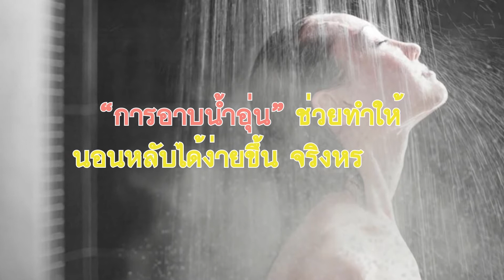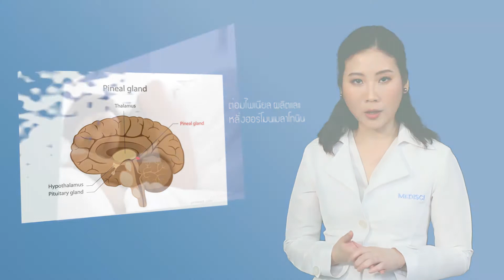"อาบน้ำอุ่น ช่วยให้นอนหลับง่าย ?" : หมอแนะ : รายการคุยกับหมออัจจิมา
มีผลวิจัยช่วยศึกษายืนยันว่า "การอาบน้ำอุ่น" หรือการแช่น้ำอุ่นก่อนนอน ช่วยให้นอนหลับได้ง่ายขึ้น และยังทำให้คุณภาพของการนอนดีขึ้น สาเหตุก็เพราะว่าเวลาที่เรานอนแช่น้ำอุ่น ร่างกายจะเข้าสู่ภาวะผ่อนคลาย ระบบประสาทอัตโนมัติในร่างกายจะถูกปรับสมดุล การไหลเวียนเลือดดีขึ้น กล้ามเนื้อคลายตัว ในเรื่องของอุณหภูมิร่างกาย เวลาแช่น้ำอุ่น อุณหภูมิของร่างกายจะเพิ่มสูงขึ้น เวลาอาบน้ำเสร็จ อุณหภูมิของร่างกายจะค่อย ๆ ลดต่ำลง ซึ่งการเปลี่ยนของอุณหภูมิที่ค่อย ๆ ลดต่ำลงนี้ จะเป็นกลไกที่ไปกระตุ้นให้เกิดการหลั่งของฮอร์โมนตัวนึง ที่ชื่อว่า “เมลาโทนิน” จากต่อมไพเนียลในสมอง ตัวฮอร์โมนเมลาโทนินจะเป็นฮอร์โมนที่ช่วยให้เรานอนหลับได้ง่ายขึ้น
          นอกจากนี้การที่ร่างกายเข้าสู่ภาวะผ่อนคลายตามหลังการอาบน้ำอุ่น ก็จะช่วยให้คุณภาพของการนอนดีขึ้นด้วยค่ะ เคล็ดลับในการแช่น้ำอุ่นที่ช่วยในเรื่องการนอน คือ
1. ควรที่จะแช่น้ำอุ่นก่อนเข้านอนอย่างน้อยประมาณ 1-2 ชั่วโมง
2. อุณหภูมิของน้ำที่ใช้ก็จะอยู่ที่ประมาณ 40 ถึง 43 องศาเซลเซียส และควรแช่อย่างน้อยประมาณ 10 นาที
3. หลังแช่น้ำอุ่น ไม่ควรที่จะอาบน้ำเย็นตาม เพราะว่าการอาบน้ำเย็นตามทันที จะเป็นการไปกระตุ้นระบบประสาทอัตโนมัติใหม่อีกรอบนึง แล้วก็ทำให้เรารู้สึกตื่นตัว แทนที่จะรู้สึกง่วงนอนได้ค่ะ